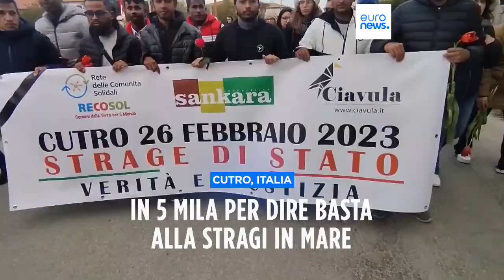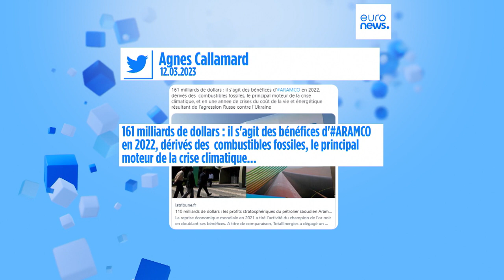Le notizie del giorno | 12 marzo - Serale